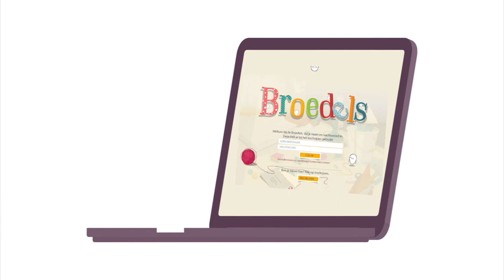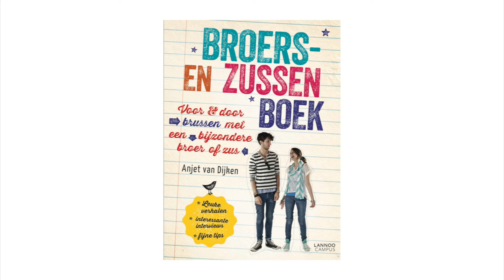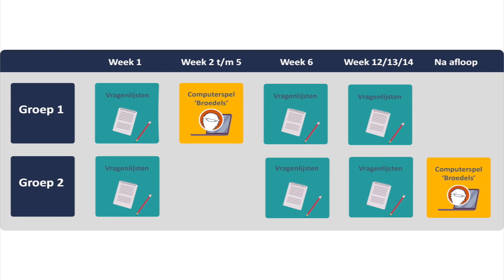Introductie Broedels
Introductie van de serious game Broedels